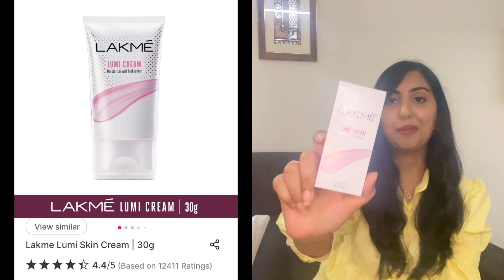Huge *Nykka* Haul | Nykka Pink Friday sale | Affordable and Luxury products haul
1. Lakme Lumi cream

2. Plum body Lovin perfume

3. Kay beauty gel eyeliner

4. PAC Brown kohl

5. Makeup revolution white kajal

6. L.A Girl concealer

7. Loreal Paris Mascara

8. PAC eye lashes

9. Bobbi Brown lipsticks

10. Eyelash glue